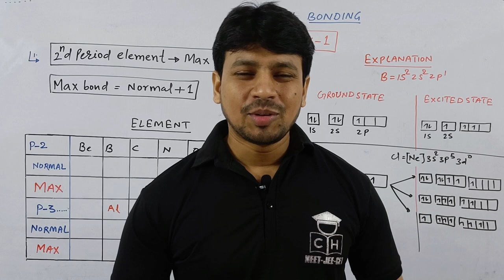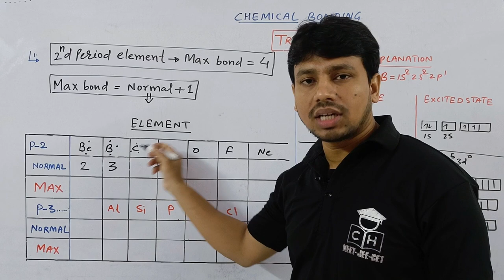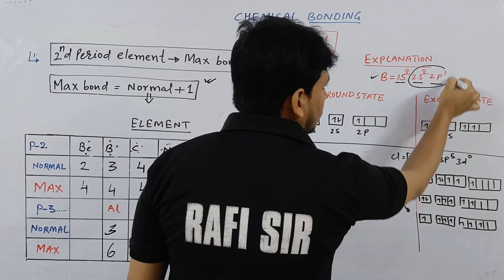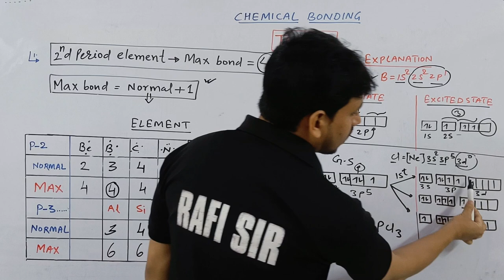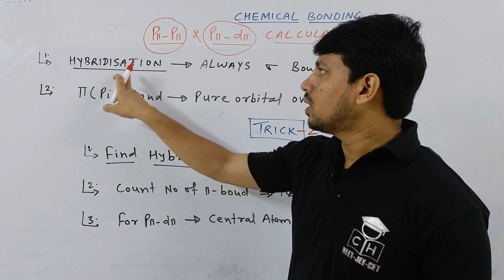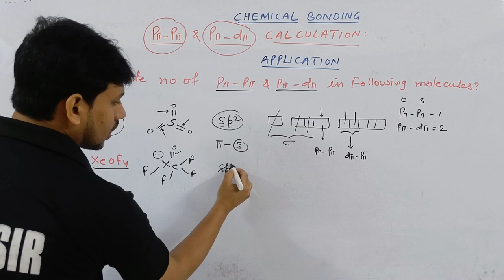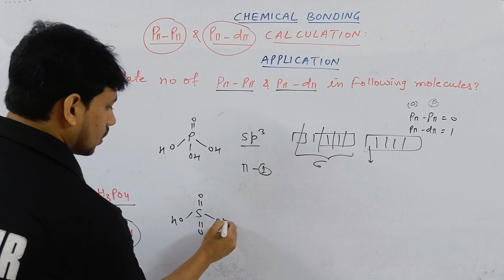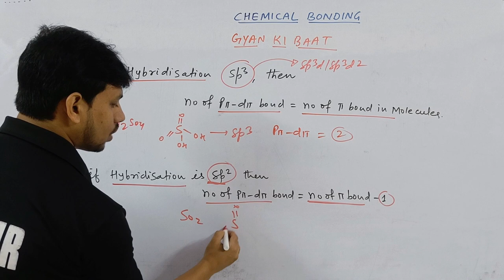CHEMICAL BONDING PART 4 | Pπ-dπ BOND | trick|jee|neet |cuet|inorganic| COMPETITIVE HUB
KASA KAY. ?

hybridisation sp sp2 sp3#hybridisation class 11#hybridisation tricks
hybridisation class 11#hybridisation
hybridisation tricks
hybridisation of carbon in organic compound
hybridisation tricks for neet
hybridisation tricks for jee
hybridisation short tricks
artificial hybridisation class 11
tricks to find hybridisation
class 11 chemistry hybridisation
how to find hybridisation
how to find hybridisation class 11
hybridisation chemistry
solid state hybridisation
class 12 hybridisation
energetic of hybridisation
chemistry chemical bonding
chemical bonding one shot jee
chemical bonding one shot neet
chemical bonding jee advanced
chemical bonding ncert line by line
 chemical bonding and molecular structure class 11 full chapter
p pi d pi bonding
tricks for p pi d pi bond

00:00 INTRO
00:32 TRICK 1
06:05 EXPLANATION
10:25 APPLICATION OF TRICK 1
12:30 TRICK 2
14:35 APPLICATION OF TRICK 2
21:00 GYAN KI BAAT
22:35 OUTRO